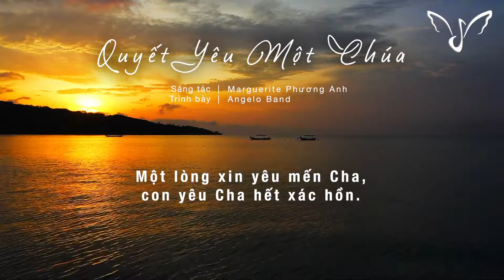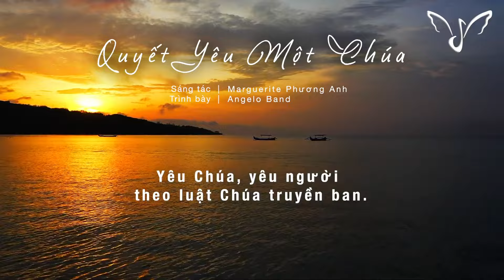NGÀY 183 | 365 NGÀY VỚI LỜI CHÚA & LỜI CÁC THÁNH TIẾN SĨ HỘI THÁNH